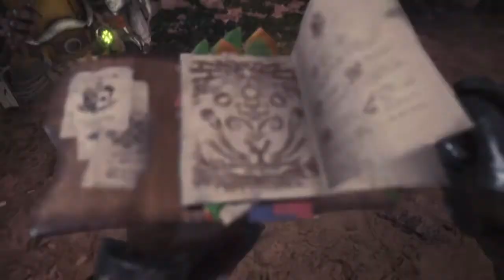Nergigante First Kill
Second attempt at this quest in the beta, kind of messy but I got the kill. I was convinced he would flee at the end of the timer if enough damage was done to him, but its not the case.